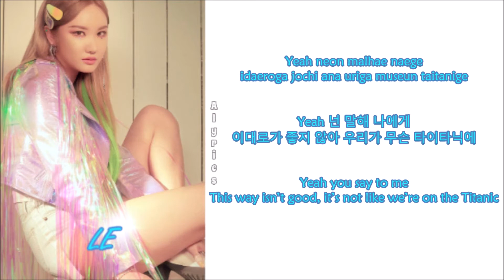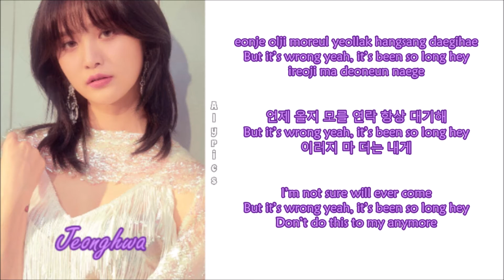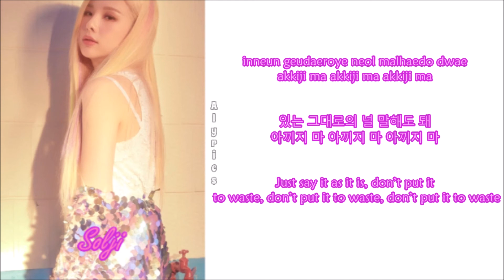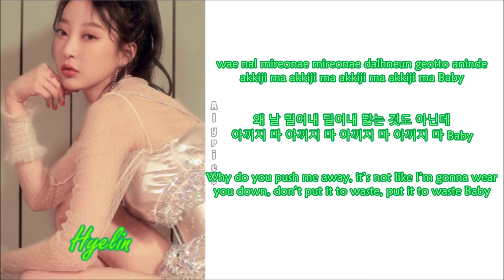EXID - The Vibe (Rom-Han-Eng Lyrics) Color & Picture Coded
Credits to
Korean: music.naver
Rom: CCL
Eng: @Exidear_sub